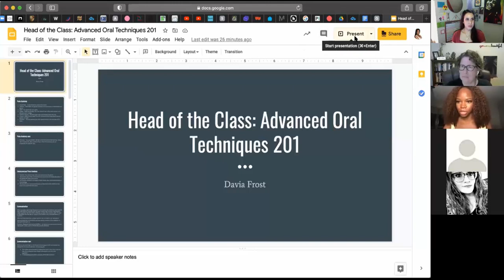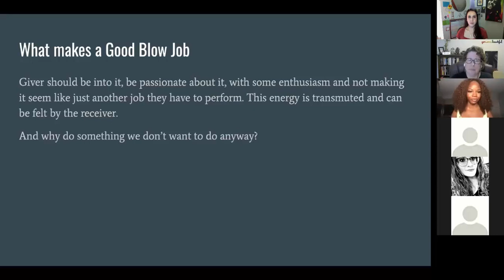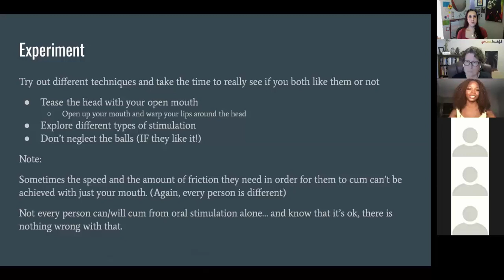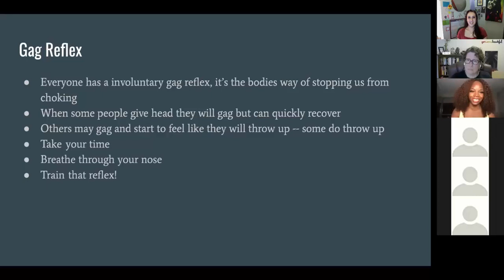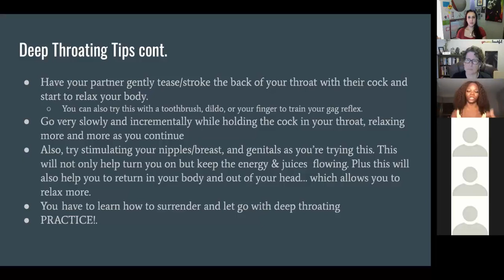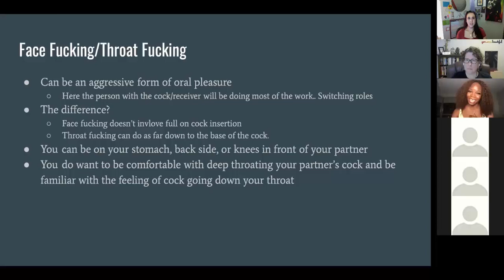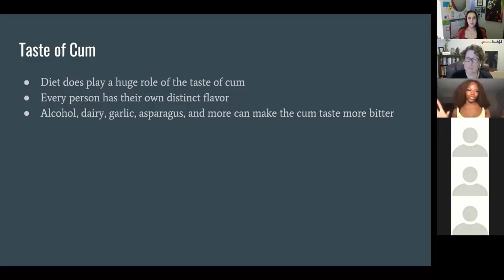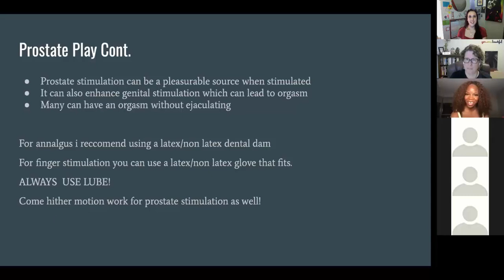openEd presents: Head of the Class with Davia Frost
Want to give an even better blowjob? 💦 🍆

Let Sex Specialist Davia Frost show you some new tricks and techniques. Learn how to find the perfect grip and mouth movement, discover how to use your whole body to go the distance, and find new ways to tailor your blowjob to your specific partner.

This class is for anyone who feels confident in giving head, but wants to take their skills to the next level. 😈

Davia Frost is the founder and owner of Frosted Pleasure, LLC. She is a certified Sex & Relationship Coach and Sex Educator with an emphasis in women’s sexual health and pleasure.

Frosted Pleasure, LLC. Is a platform that provides sensual classes, lectures and coaching sessions worldwide. She is a seminar facilitator for the Exxxotica Expo, the largest event dedicated to love and sex in the US, and also teaches pleasure-based sex education at universities around the Chicagoland area.

Her advice has also been featured on Bustle, Reader’s Digest, ASKMEN, New York Magazine, Shape, Mind Body Green and Livestrong, as well as several podcasts around the US and Europe.

Products Mentioned:
Sliquid flavored lubricants
Tenga Orb, Tenga Egg
Lelo Hugo
Aero Dildo Set
We Vibe: Verge, Vector, and Pivot.